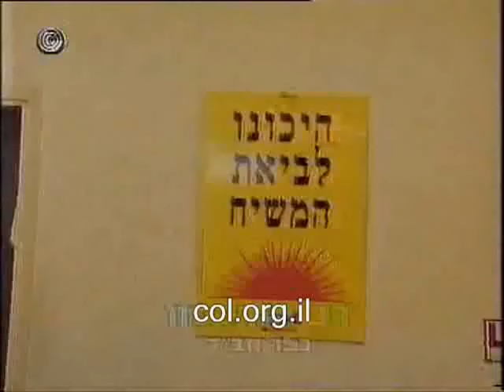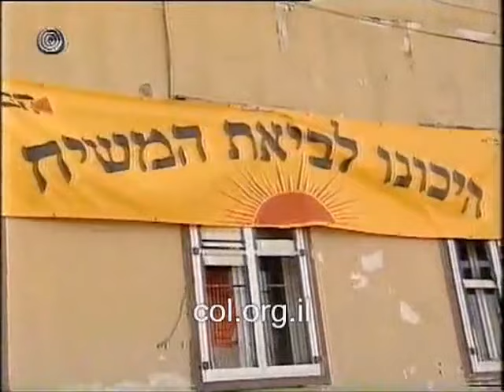ערוץ 1: מותו של הרבי מלובביץ', 12.06.1994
הרב מנחם מנדל שניאורסון, שנודע בכינוי הרבי מלובביץ', הלך לעולמו בגיל 92 לאחר ששהה למשך שלושה חודשים בתרדמת. הוא נפטר במרכז הרפואי "בית ישראל" בניו יורק, ויממה לאחר מותו נערך לו מסע הלוויה ברחובות ברוקלין בהשתתפות עשרות אלפי אנשים.

📅 תאריך - 16 ביוני 1994 | 📺 שידור - ערוץ 1 | 🎤 הגשה - חיים יבין